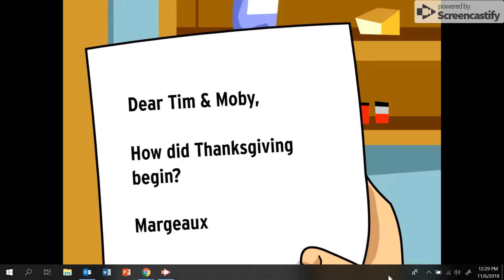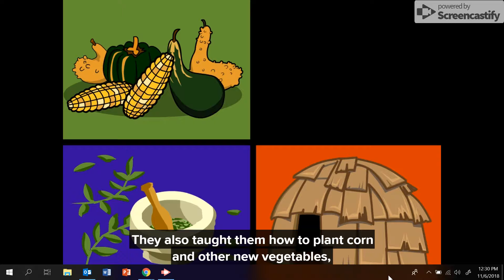Nov 6, 2018 12:32 PM